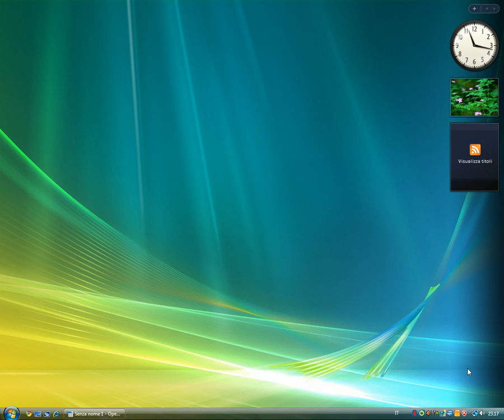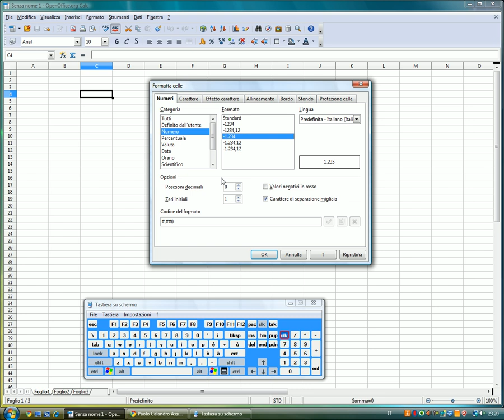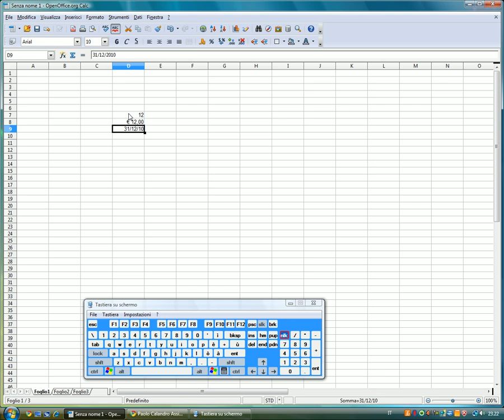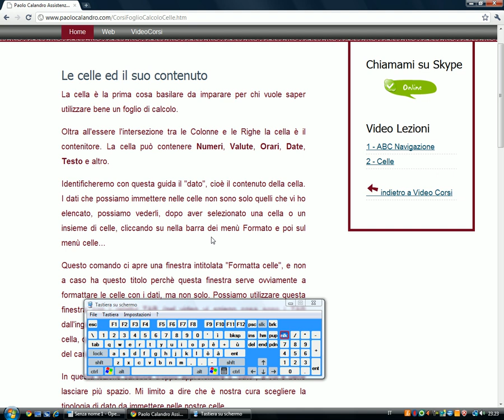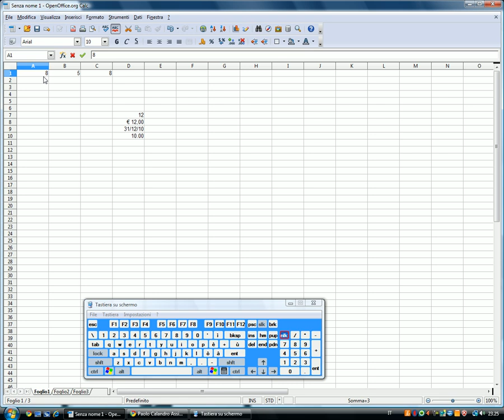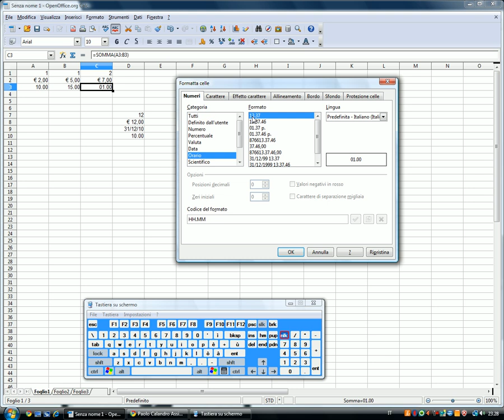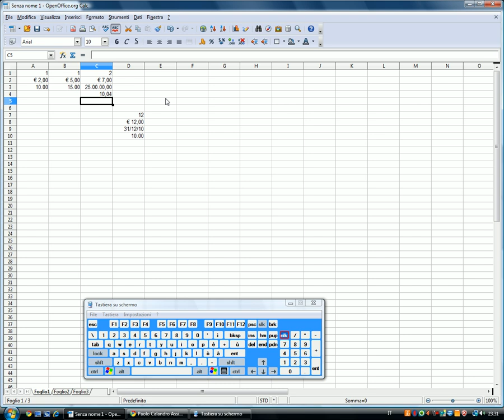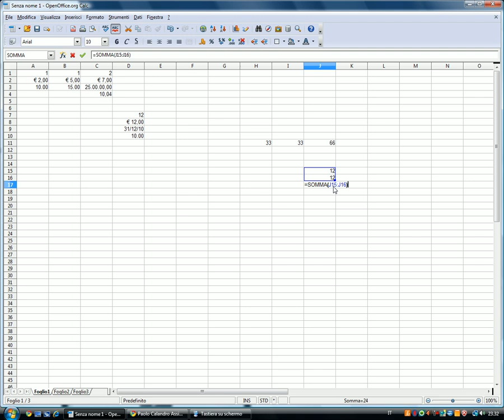I fogli di calcolo e le celle di OpenOffice Calc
Video Guida sui fogli di calcolo. Come immettere i dati nelle celle di OpenOffice Calc.